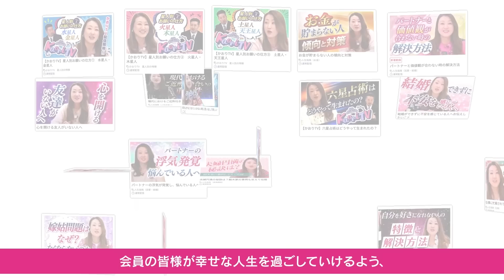【不倫への自論】なぜ人は不倫をするのか？夫婦関係の傾向と対策についてお話しします。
テレビのニュースや近所での世間話など、巷では「不倫」の話題で溢れています。
なぜ人は不倫をするのか？どうすれば防げるのか？など、傾向と対策について自論を語りました。

★開運ファンサロン「Kaorism」のご入会はこちら★
・達成から大殺界まで正しい乗り越え方を配信
・母 細木数子の話や愛用品紹介などメディアでは語れないここだけの話

細木かおりプロデュースの開運ジュエリー第2弾、天然石6石と18kチェーンのおしゃれなネックレスが完成しました。
天然石は運気をアップするパワーを持った石を厳選し、ゴールドのチェーンやホワイトゴールドのモチーフと組み合わせた美しいコンビネーションのデザインです。